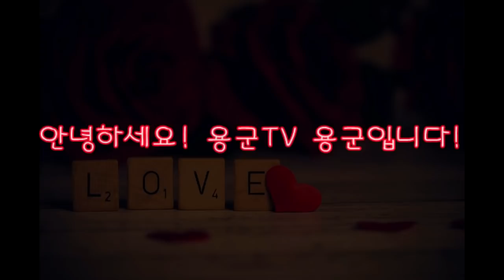부천점집 인천점집 용군TV 무당 무속인+부모님이 아들한테 너무 강요했어! 그게 잘 못 된거야! 유명한점집 용한점집 강화별상 일월당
됩니다.